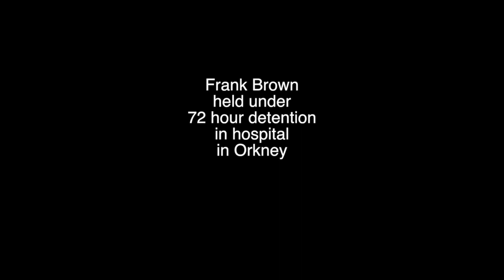Frank Brown arrested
Frank Brown, the guy I've been making a documentary with, has been detained by the police again. He is currently in Balfour Hospital in Orkney where he has been told he is being held under a 72 hour detention order under the mental health acts. He has been told he will be flown by air ambulance to Aberdeen for psychological assessment. He's told them he has never flown in his life and will pay to travel handcuffed on a ferry to Aberdeen, but they have said no they will do it their way. He's been told he will be medicated if that's what it takes to get him on the helicopter. He has been drinking alcohol so this would be dangerous.